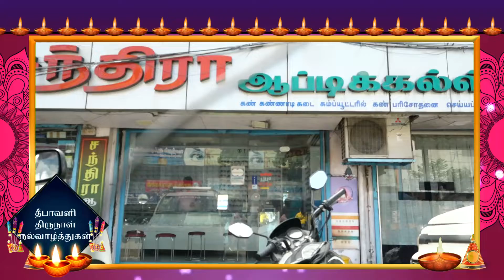தென்காசி சந்திரா ஆப்டிகல்ஸ் உரிமையாளர் கோவிந்தராஜன் அவர்களின் தீபாவளி வாழ்த்து | CHANDRA OPTICALS